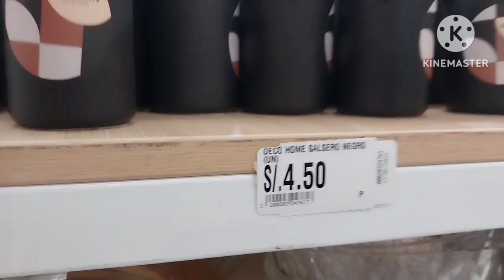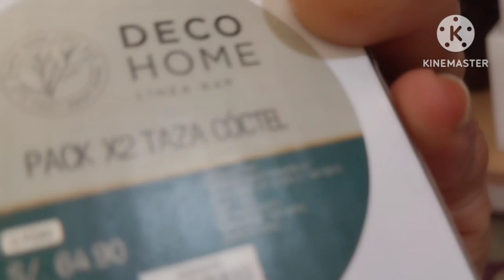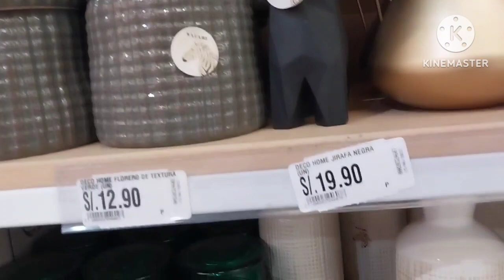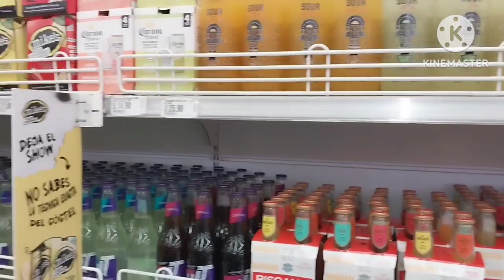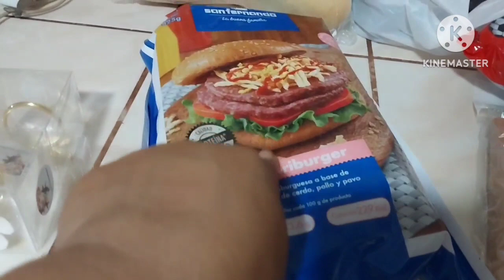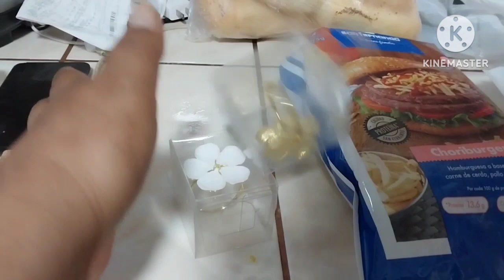El gringo atrapó un 🐀//Vamos a plazavea//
hola hola amigitos todos. feliz domingo x aqui y feliz día del papá responsable. feliz día a mi negrito a mis hermanos y yerno, también para sus esposos y papitos de todos mis seguidores. Dios los bendiga siempre 🙏